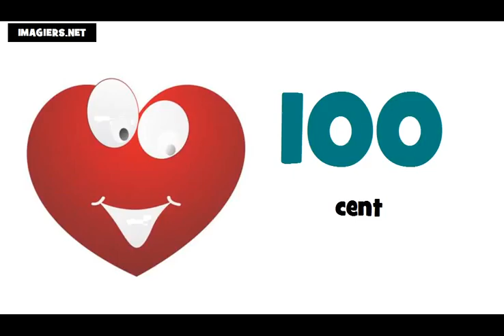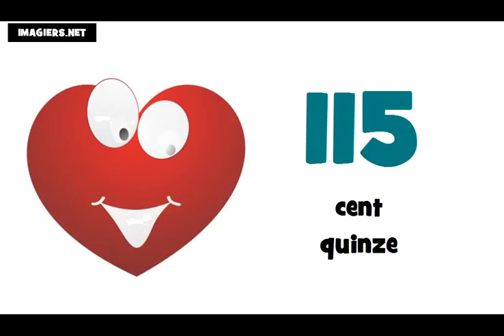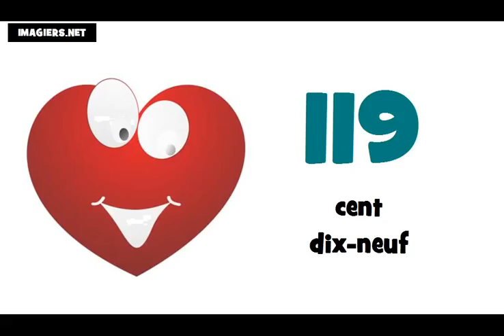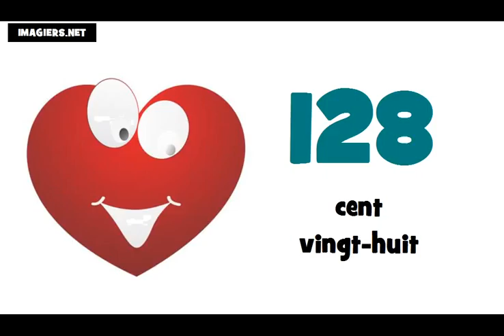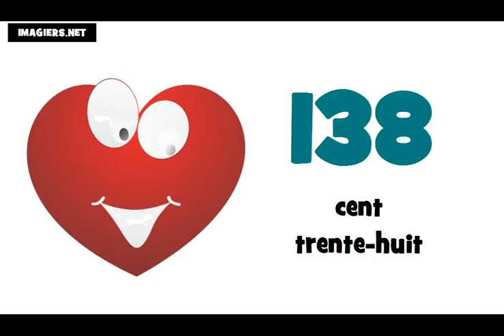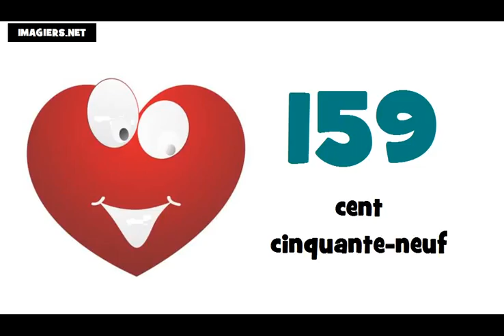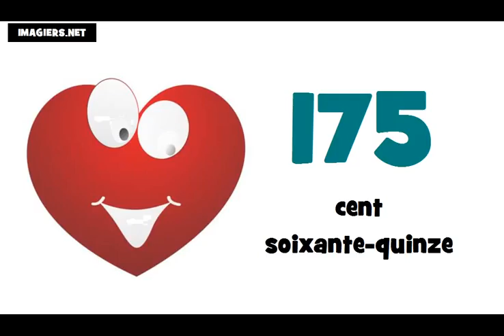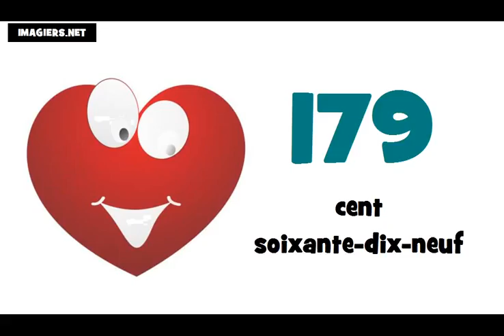รียนรู้ภาษาฝรั่งเศส = หมายเลขฯ = 100 ถึง 200